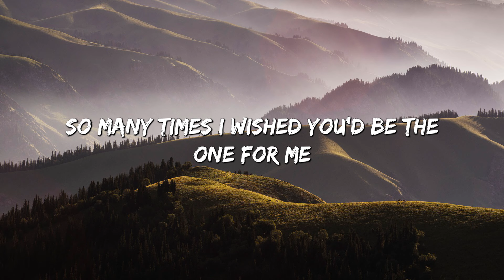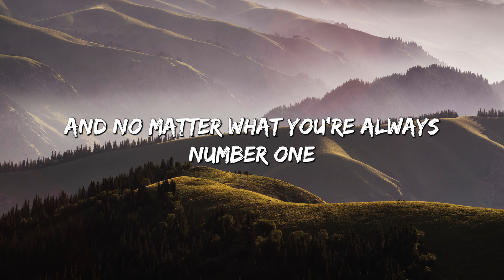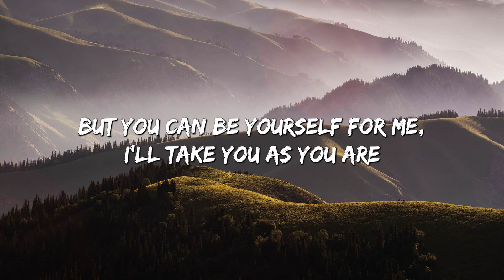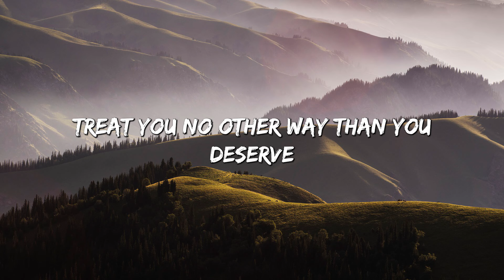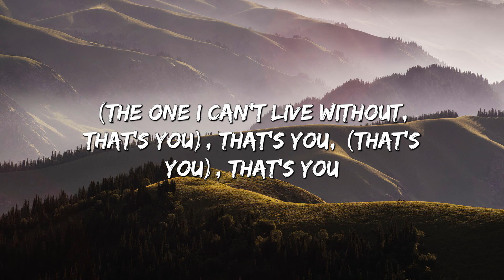Favorite Girl - Justin Bieber (Lyrics)